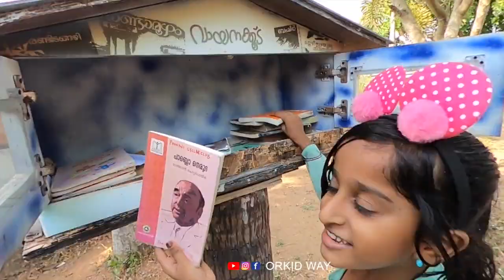ബിയ്യം കായലും പൊന്നാനി ബീച്ചും പിന്നെ കുട്ടികൾക്കായി ഒരു പാർക്കും | BIYYAM KAYAL | PONNANI BEACH